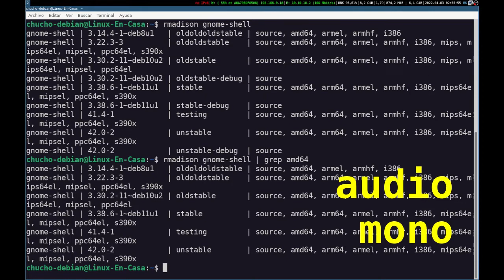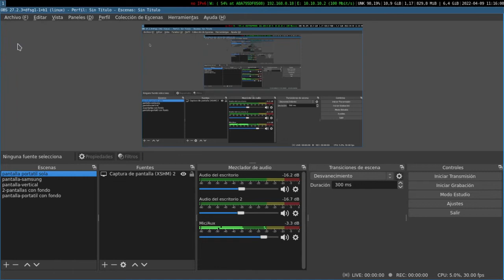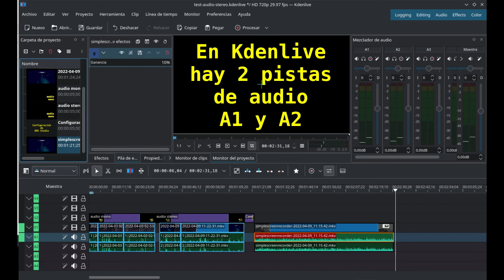Prueba de Audio Mono y Stereo - OBS Studio - Kdenlive 👂¿Notan la diferencia? [V243]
Estoy imitando el sonido de un teclado IBM Modelo M.  Lo hago con:
bucklespring 1.4.0-2

Luego en OBS Studio capturo 2 pistas de audio del Escritorio.

El video que genera OBS Studio lo abro con Kdenlive.

Anteriormente capturaba una sola pista de audio lo que producía el sonido monofónico de los primeros segundos.  Para la segunda parte del video se debería escuchar el audio en stereo que lo produce el mismo programa bucklespring y al grabar las 2 pistas de audio del Escritorio debe dar la sensación de Stereo.

00:00   Audio Monofónico
Como lo hacia antes, con el mismo audio en las pistas A1 y A2

00:33  Audio en Stereo
Las pistas A1 y A2 son diferentes lo que daría stereo real

01:20  Configuración de OBS Studio
Esta parte del vídeo se hizo con Simple Screen Recorder;  SSR captura el audio ambiente con el mic interno del portatil, también seria mono.